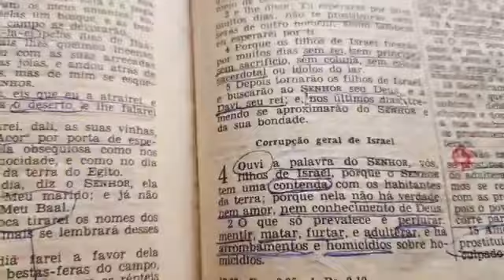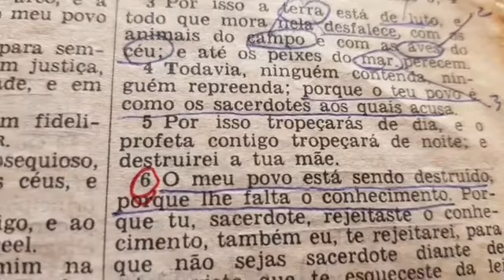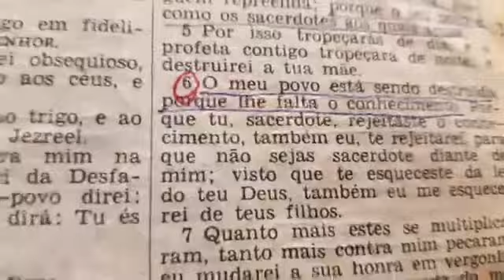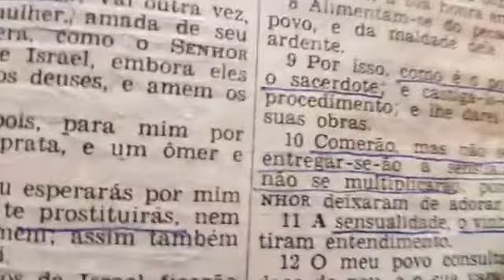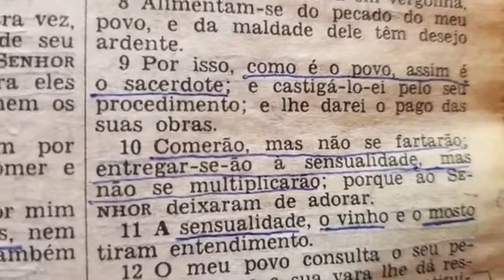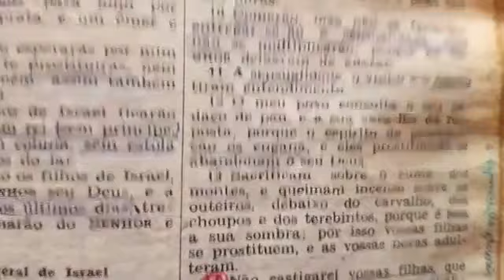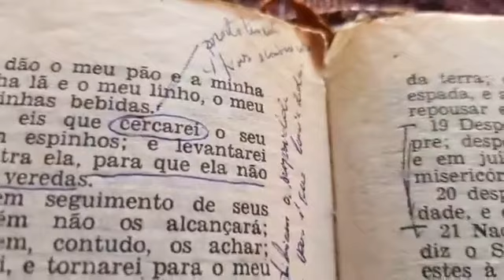O sacerdote é a própria expressão do povo -- Oséias 4:1-13